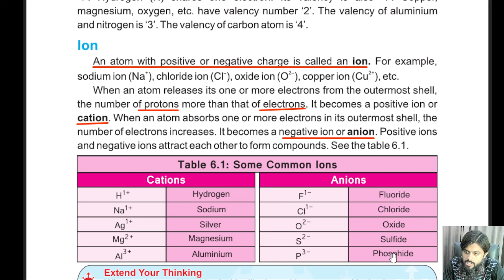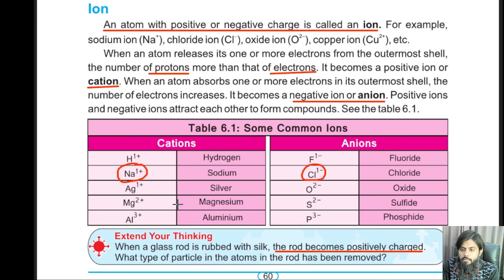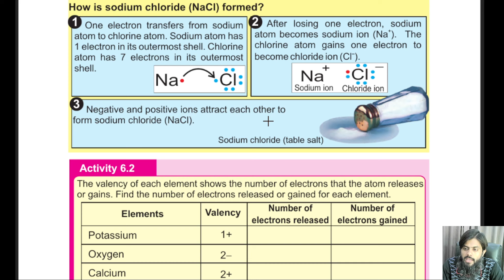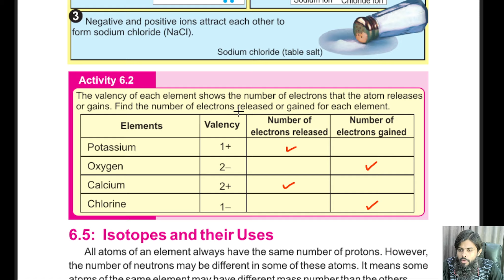Valency and ions@educationuptoclass12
In this video we'll read uses of water.I hope this video will help you a lot. Thank you